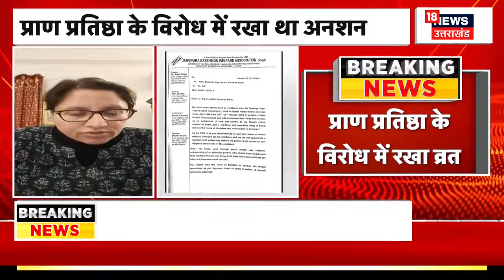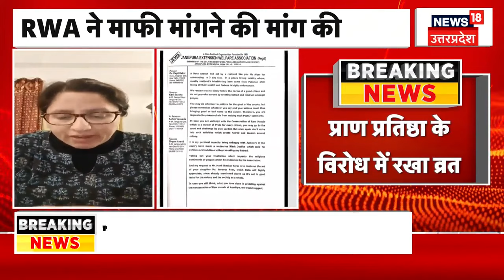Ram Mandir के विरोध में Congress नेता की बेटी ने यह क्या कर दिया | Mani Shankar Aiyar | Breaking